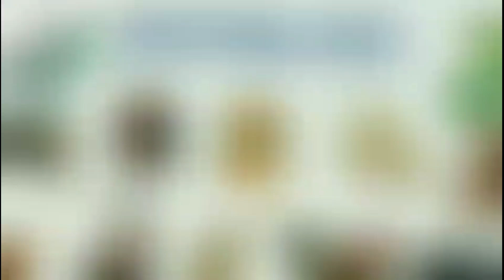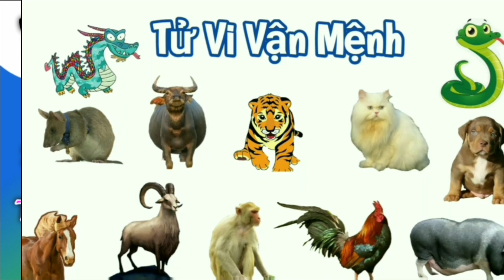Tử Vi Tháng 5 Âm Lịch 2022 của TUỔI TỊ (TUỔI TỴ)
Vận Hạn 2022 - TUỔI TỴ | Tử Vi Tuổi Tỵ 2022 ‎‎‎